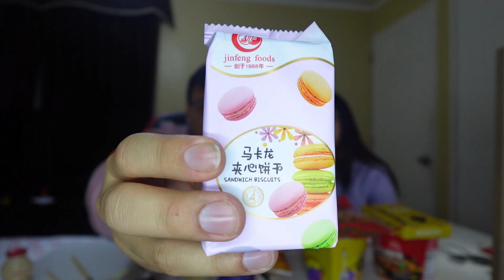Los Dulces Asiáticos Más Asquerosos Del Mundo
En este video estaremos probando dulces muy asquerosos y raros del pais de china donde comentaremos si son buenos o no espero que les guste.